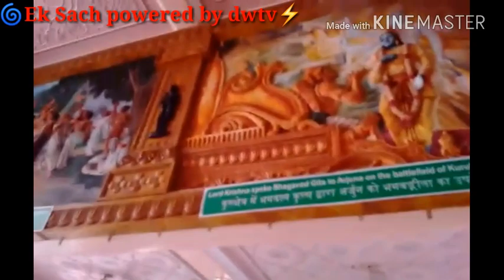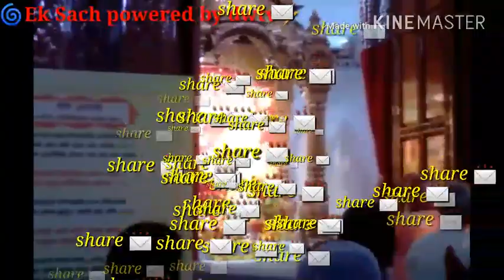Documentary of Iskcon temple Baroda. Must Watch......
In NewYork City of UnitedStates.

Made by
🌀"Ek Sach powered by dwtv"⚡

Music 🎶

If you have any
Plz provide us the right

Or

Info.eksachpoweredbydwtv